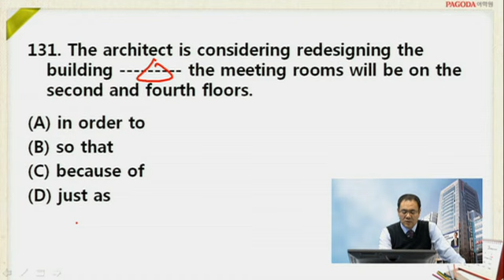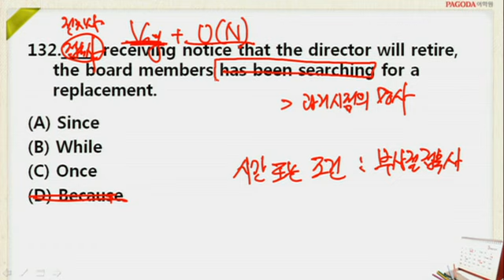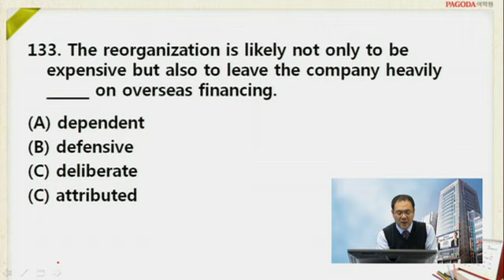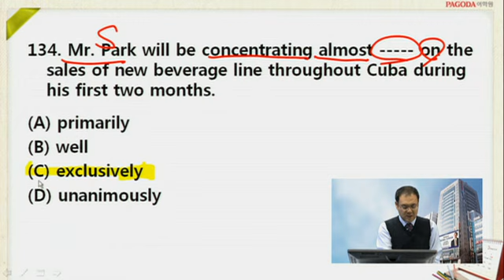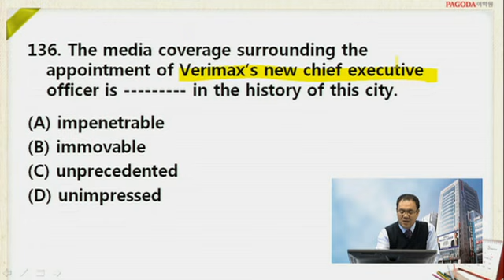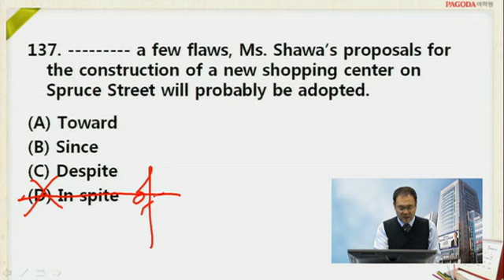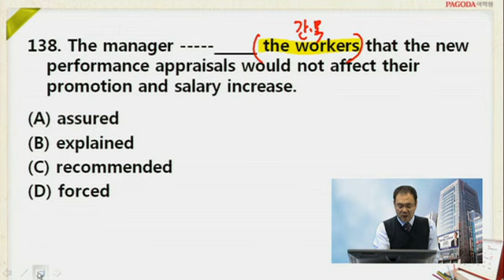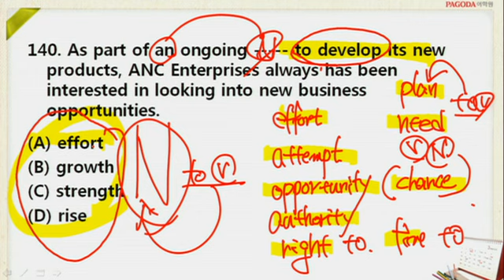12월 토익 정기시험 RC 예상강의_박성욱 강사님_04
12월 토익 정기시험 RC 예상강의_박성욱강사님 입니다